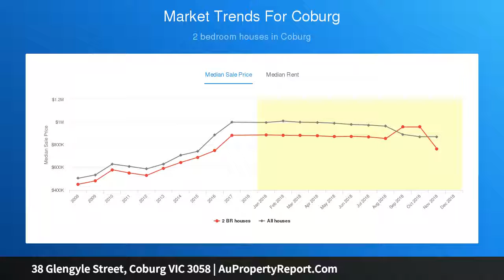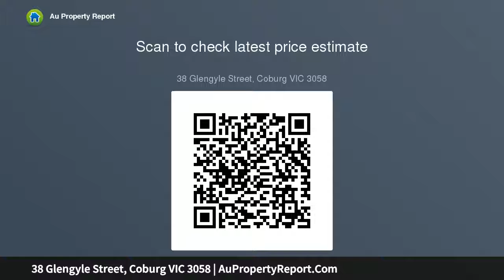38 Glengyle Street, Coburg VIC 3058 | AuPropertyReport.Com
38 Glengyle Street, Coburg VIC 3058
Property Type: house
Bedrooms: 2
Bathrooms: 2
Car Space: 1
Opportunity knocks!